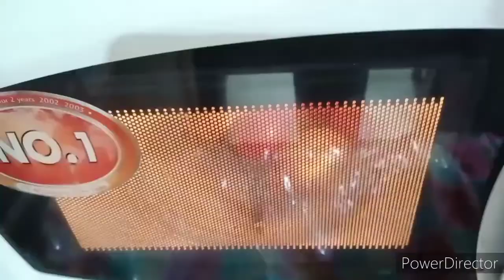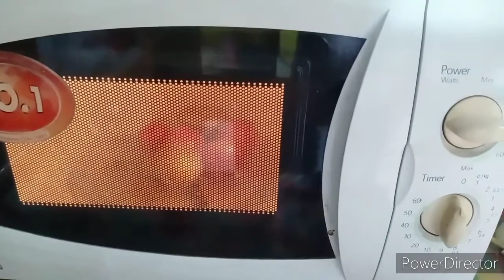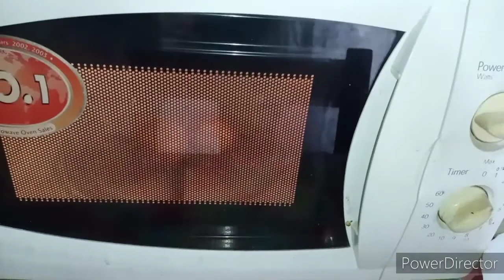জুইত নোপোৰাকৈ বনোৱা আলু বিলাহীৰ পীতিকাৰে একেলগে এসাজ| Potato-Tomato Chutney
RECIPE

Any many more of such interesting videos.

And lot more of such interesting videos.